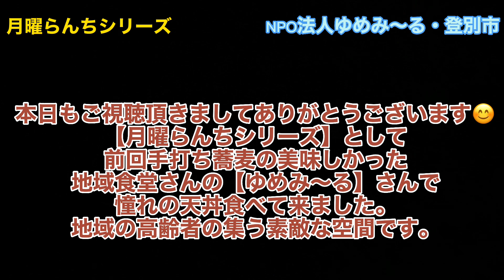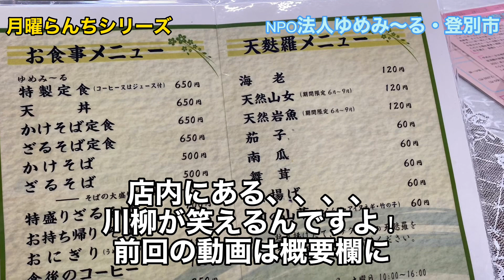【季節の天丼】地域食堂ゆめみ〜る・登別で蕗のとう天ぷらが載った美味しい天丼で月曜らんちシリーズ！大食い 天丼 登別 ランチ 地域食堂ゆめみ〜る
特定非営利活動法人　ゆめみ～る
登別市幌別町5丁目18番地1

事業内容
社会福祉
いきいきサロン
子育てサロン
​地域食堂

地域食堂ゆめみ〜る